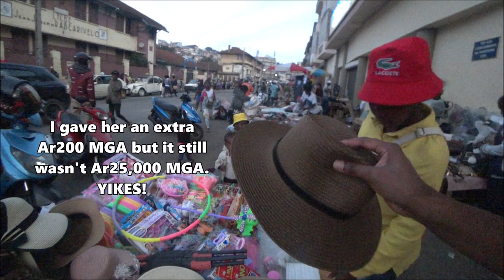🇲🇬 Madagascar: The Country Where Men Do the Nails and The Women Relax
■ ANTANANARIVO, MADAGASCAR: STRANGE CITY OF MADAGASCAR. Here the Men Do the Nails and The Women Relax. Let's see how they do it.

Extraordinary experiences shared with the locals and breathtaking landscapes that we did not expect. In this trip we were looking to know the true definition of the word "Happiness," which is why we decided to go to meet the most remote villages of the country. Often criticized, Madagascar also has many positive points that are not highlighted on a large scale.

We wanted to highlight the beauty of this island and show the true life of the people of Madagascar.

00:58 Malagasy Men Needed to do Nails
03:39 Tsara, tsara
04:15 Madagascar's Taxi-brousse
06:19 Stacked and packed Taxi-brousse
09:19 Super U Antananarivo Madagascar

Location:
Analakely, Antananarivo, Madagascar

news africa dr congo landslide madagascar prison madagascar island madagascar vlog madagascar 3 madagascar 2 madagascar full movie madagascar i like to move it madagascar song madagascar 3 full movie madagascar penguins madagascar soundtrack madagascar 3 europe's most wanted madagascar 1 Antananarivo mora mora
Aide alimentaire Enfants Famine Humanitaire Madagascar REPORTERS france24 news échappées belles découverte voyage magazine tourisme culture nature tourisme vert eau mer terre montagne france 5 F5 plages îles iles île marin marins traditions élevage jovillard pitorin de casabianca sophie raphaël jérôme touriste madagascar indien océan indien malgache nosy be tana antsirabe antananarivo canal du mozambique afrique

Madagascar antananarivo antananarivo madagascar madagascar travel video madagascar travel travel madagascar malagasy things to do in madagascar madagascar people madagascar culture madagascar food my first 24 hours how to visit madagascar is madagascar safe safety in madagascar travel tips madagascar Tayo Aina films
- Madagascar : silence, on meurt | ARTE Reportage
- MADAGASCAR - Un monde caché
- MADAGASCAR - A hidden world
- STRANGE CITY OF MADAGASCAR | INDIAN IN MADAGASCAR |
- VILLAGE LIFESTYLE OF MADAGASCAR | Indian In Madagascar |
- Top 10 Reasons to Visit Madagascar | MojoTravels
- Amazing Quest: Stories from Madagascar | Somewhere on Earth: Madagascar | Free Documentary
- OLDEST MARKET OF MADAGASCAR | Indian Travelling To Madagascar |
- Madagascar: A Side Of Africa The Media Won’t Show You
- Inside Madagascar. Africa’s Most Friendliest City: Antananarivo.